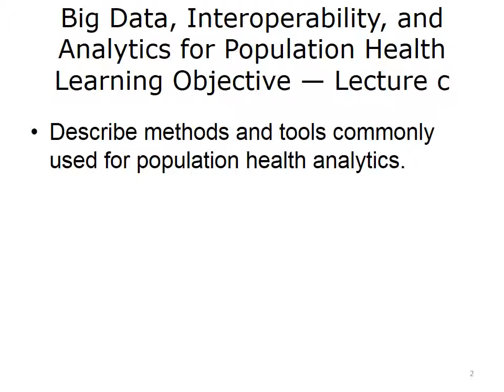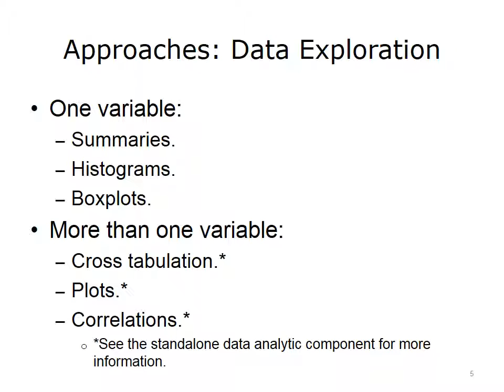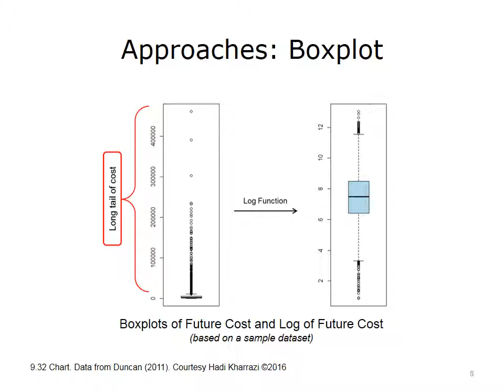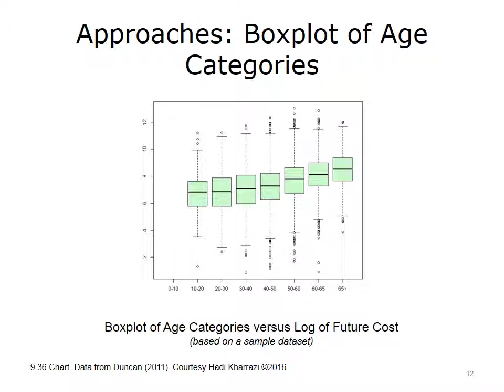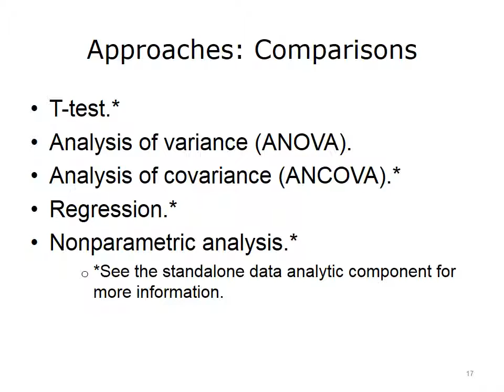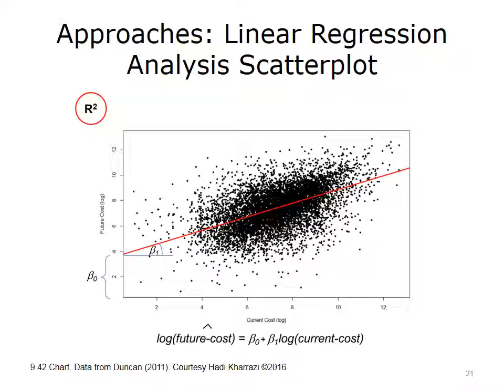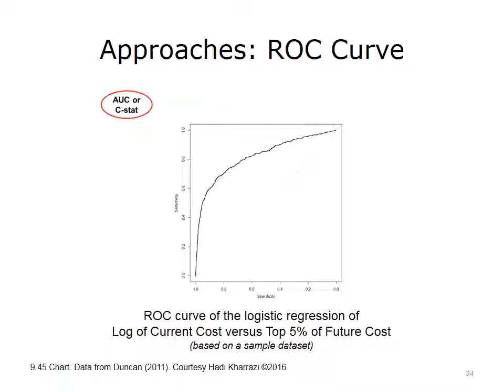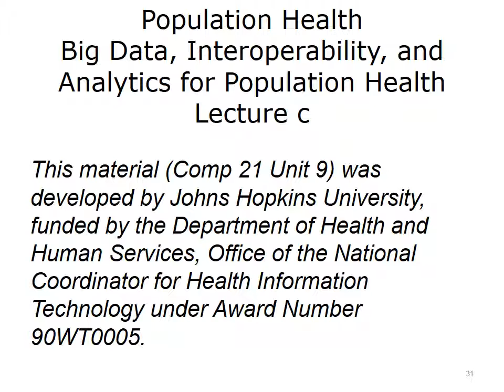comp21 unit9c lecture video